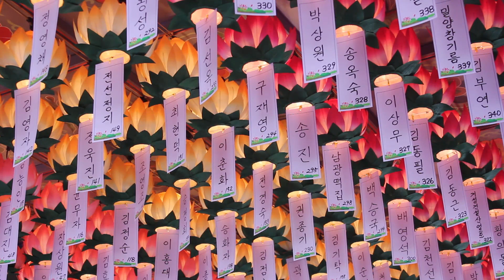혜인스님 법문 - 부처님의 가피와 기도의 공덕 - (하)